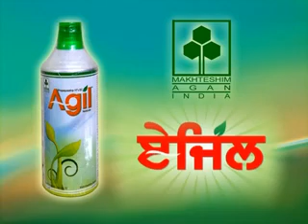Agil video spot Punjabi || Vikas Production || Vikas Video vision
Agil video spot Punjabi

By : VIKAS VIDEO VISION (VVV)

FROM
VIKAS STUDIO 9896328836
Category
Music
Licence